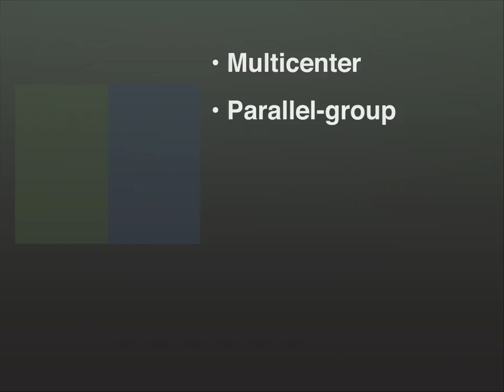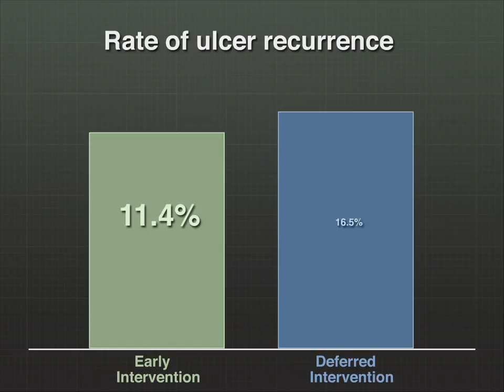Treating Venous Leg Ulcers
Observational studies have suggested that endovenous treatment of varicose veins — which may be particularly appropriate for the elderly patients with venous leg ulcers — may improve ulcer healing. Full study